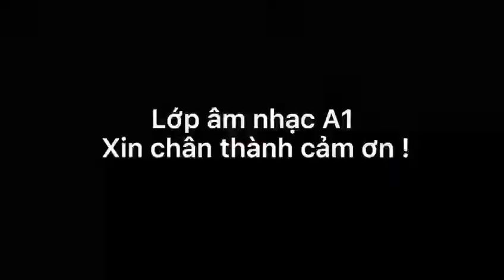Gọi Em - Mơly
#20/11SắpTới